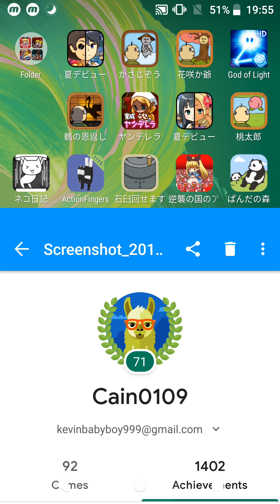G.Gear #2 かさ地蔵。地蔵の育成 Full Gameplay